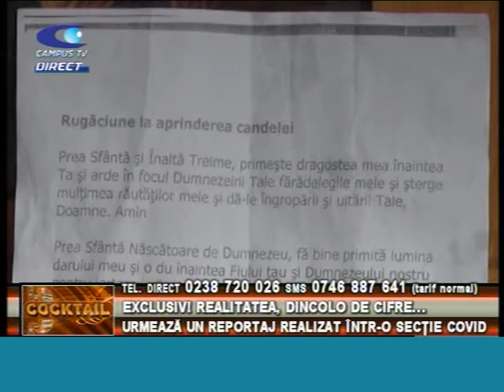COCKTAIL 11 NOV p1 (Interviu preot)